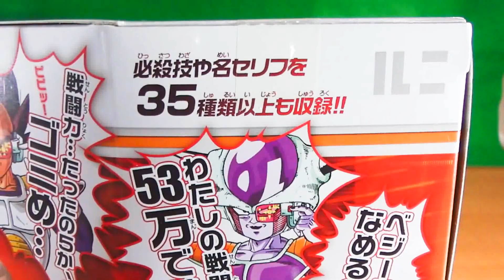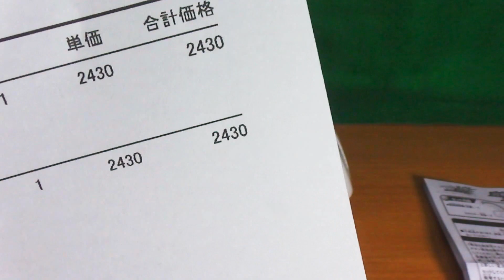【究極！DX超戦士スカウター】ドラゴンボール改Dragon Ball 音声確認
２０１４年NEW　Dragon Ball改　ｽｶｳﾀｰが新発売されたので紹介していきます。ネタとして色々なところで使えそう(笑)
若干スカウターの音声が聞きにくいですがご了承ください

I like Dragon Ball！
channel登録よろしくお願いします